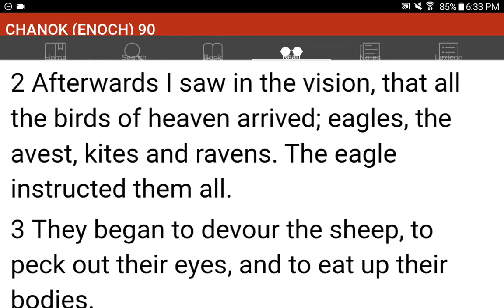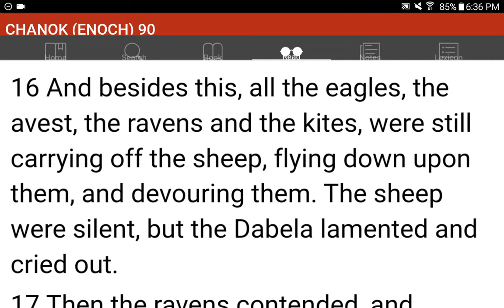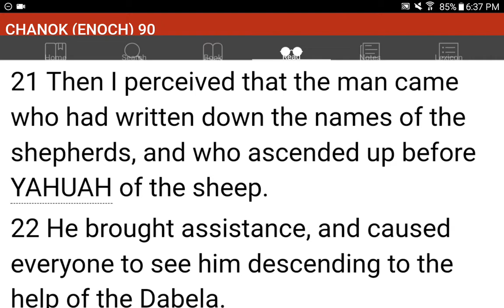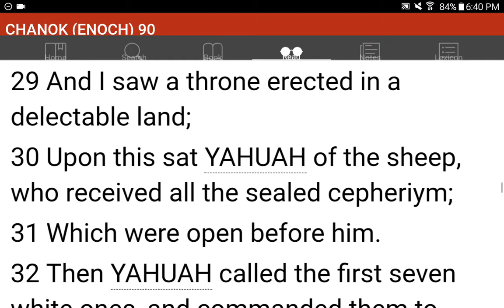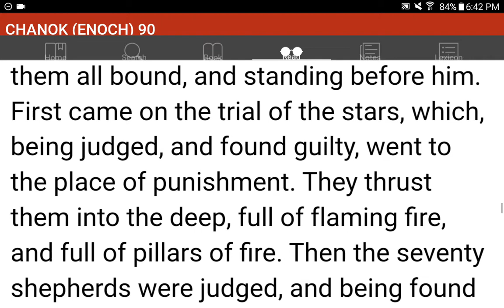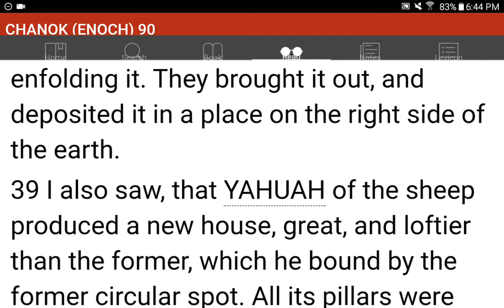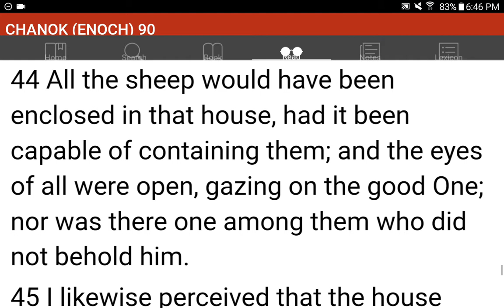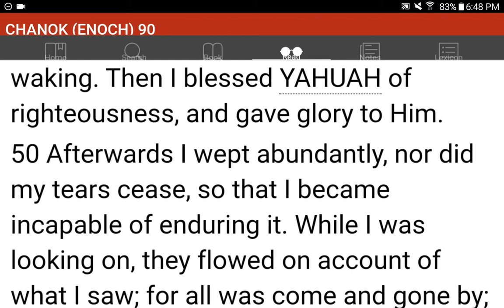💜h?™ "What's the MOST HELPFUL & SIMPLEST WAY that WORKS?"™ GIVE 1P/Month NOW! GCash